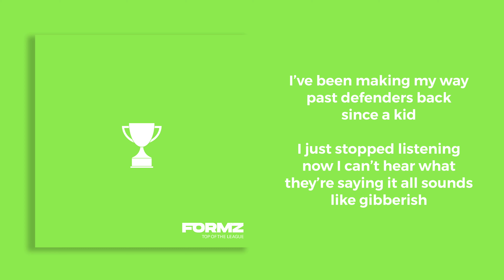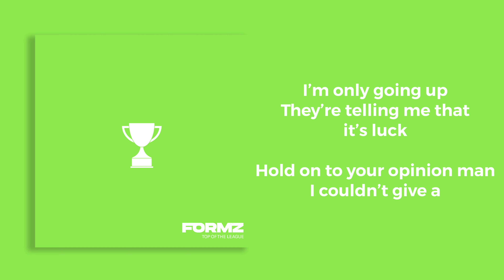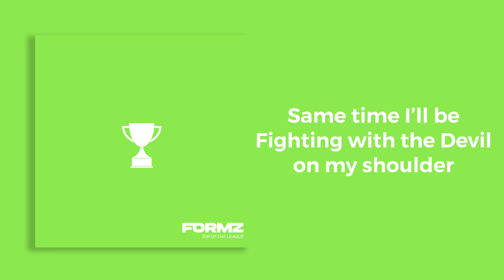Formz - Top Of The League (Lyric Video)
SUMMER is here, the EUROs are here and so is TOP OF THE LEAGUE!

My mission is to get this song sung by EVERY ENGLAND FAN this summer, can we do it?

Links to Spotify and Apple Music

@FormzOfficial - TikTok
@__Formz - Instagram